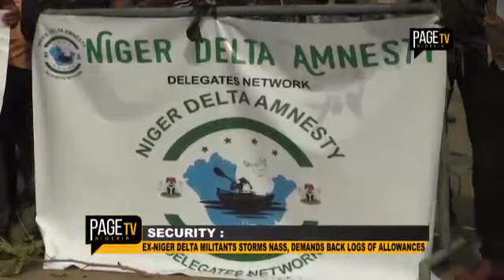Ex-Niger Delta Militants Storms National Assembly, Demands Back log of Allowances